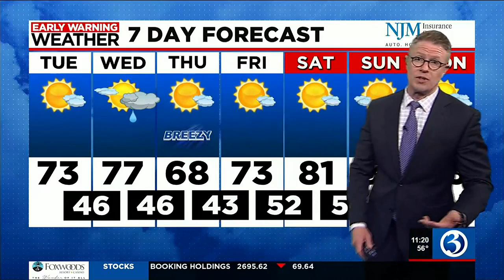Technical Discussion: Midweek rain chance, also BIG temp swings ahead!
Isolated afternoon showers diminished with the loss of daytime heating and temperatures this evening will dropped through the 60s into the 50s.